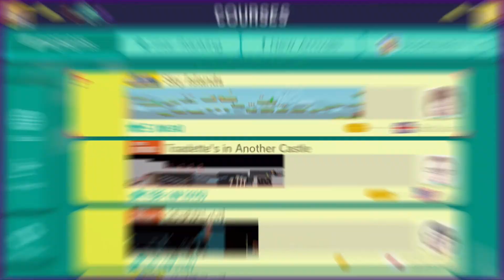SUPER MARIO MAKER CO-OP: Death Becomes Us - Ep 1 - Shad0s Super Show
Welcome to the next 50 trillion Co-Op Fridays.
We get used too the fact that Death is a natural state in Super Mario Maker.